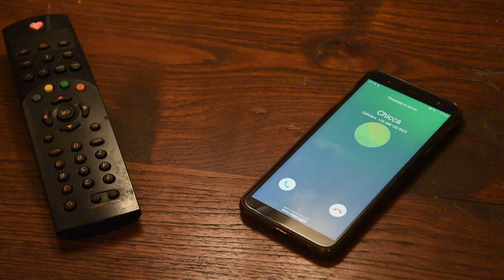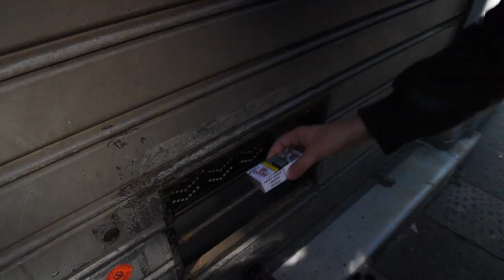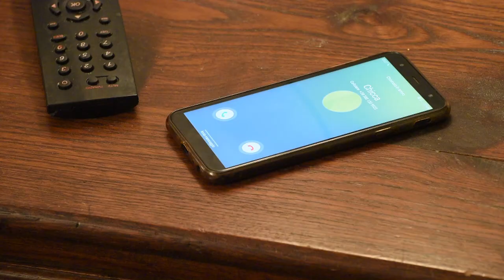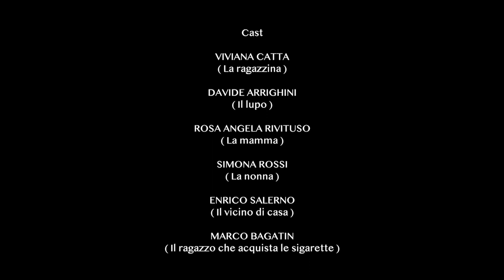Rosso Sangue - regia di Carmelo Marino - prod. D&E Animation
SEMIFINALISTA all' INTERNAZIONAL FILM FESTIVAL RIVOLI.

"Rosso Sangue".

Soggetto e sceneggiatura di Dario Rigliaco autore
Regia e post produzione di Carmelo Marino
Scenografia Cri Eco
Make up Jessica Iaci
Fonico di presa diretta Claudio Orlando
Tecnico luci Gianluca Messina
Backstage a cura di Matteo Benvenuti

Con
Viviana Catta cappuccetto rosso
Davide Arrighini il lupo
Simona Rossi la nonna
Enrico Salerno il vicino di casa
Rosa-Angela Rivituso la mamma
Marco Serra e Guido Maccarini Di Sparvara i poliziotti
Marco Bagatin il ragazzo
Juri Simonich e Emmanuel Tonoli gli spacciatori

Con le voci di:
Vita Lucia la nonna
Luca Cevasco il lupo

Con la partnership straordinaria di Ipercoop l'Aquilone, Villa Zerbino, casa Oliveri, Rosa Marrazzo e @tabacchi D'Aprile Paolo

Con l'assistenza di GLFC - Genova Liguria Film Commission

Una produzione D&E Animation Genova in linea con i protocolli di sicurezza covid-19 della fase 3 del 18 Maggio 2020.

Non fate i timidi, commentate e condividete! In questo momento di grande difficoltà per il mondo del cinema, del teatro, dell'arte e dello spettacolo in generale, è complicato riuscire a realizzare qualsiasi cosa. L'importante è non arrendersi mai...

D&E Animation.